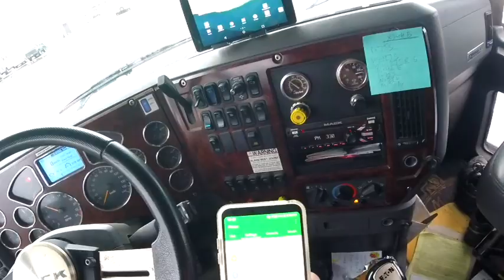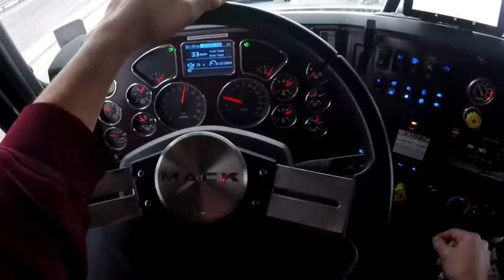Sergei Dratchev Heavy Haul: Episode #16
I specialize in heavy haul loads inside Ontario, Canada, and between Ontario and USA.